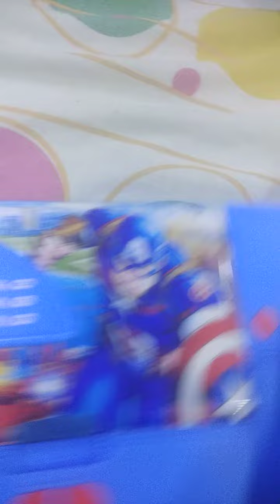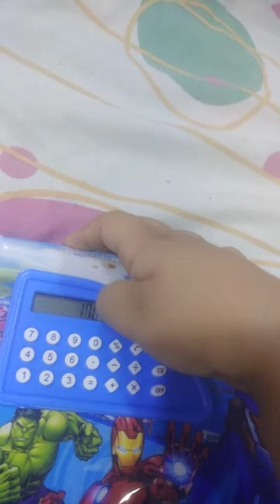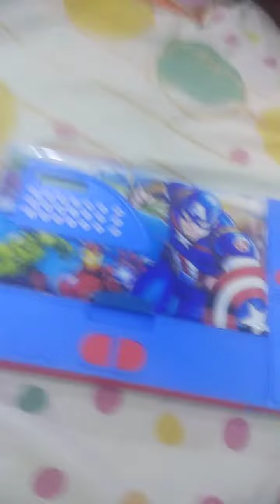5 February 2022